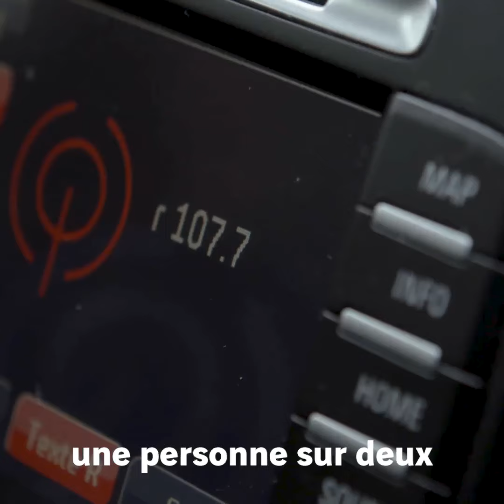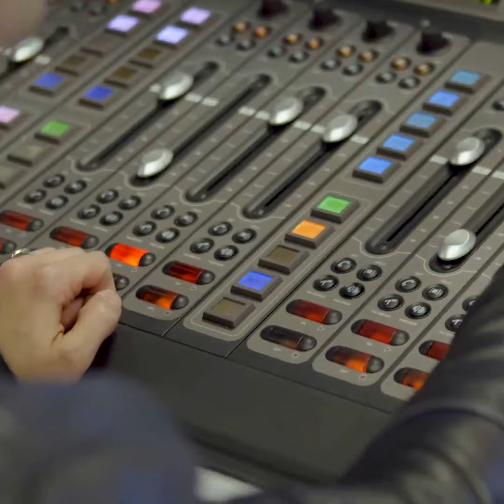A Priori n°11 - La radio sur l'autoroute, c'est ringard !